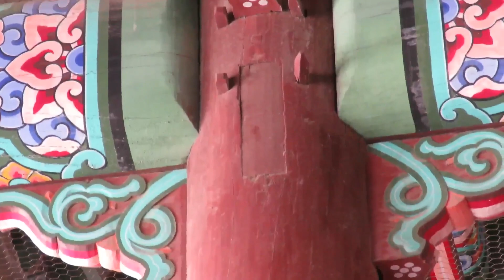경복궁 근정전 행각 기둥마다 메워진 구멍들. 원래 용도는?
경복궁 근정전을 에워싸고 있는 회랑의 붉은 기둥에 특이한 것이 눈에 띈다.
길게 구멍이 난 곳이 곳곳에 있고, 구멍이 보이지않은 기둥들에는 구멍을 막은 흔적이 역력하다.
왜 이같은 구멍이 났고, 어떤 연유로 구멍을 메워야했을까.